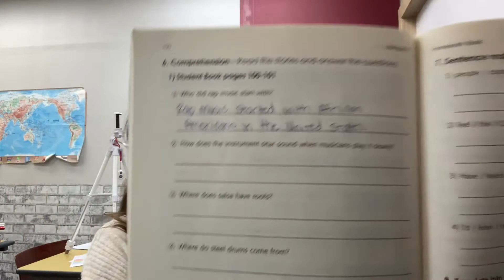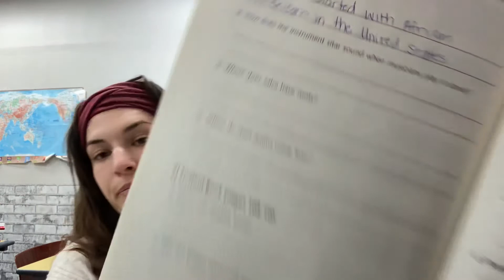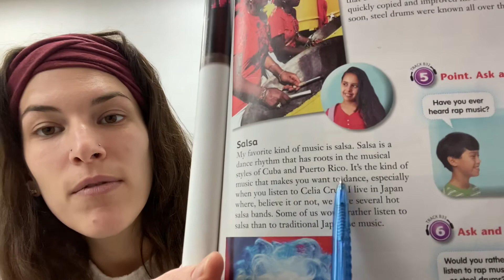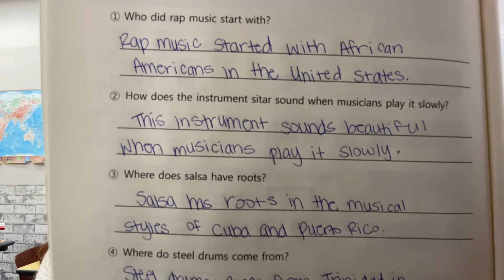#101 Tuesday March 10th